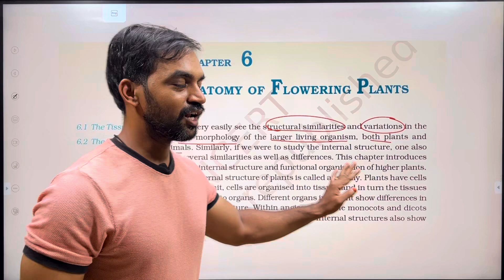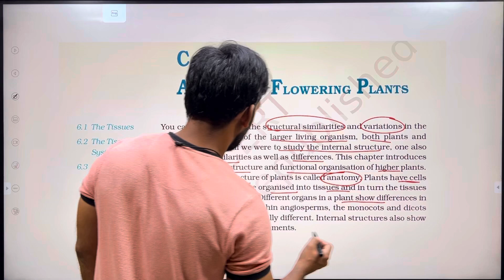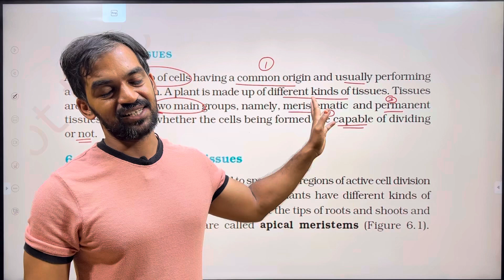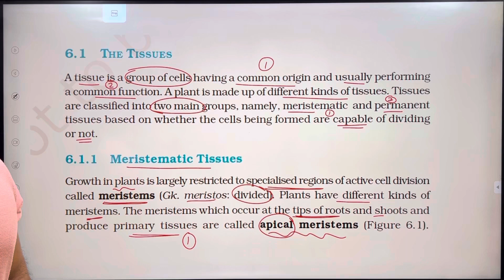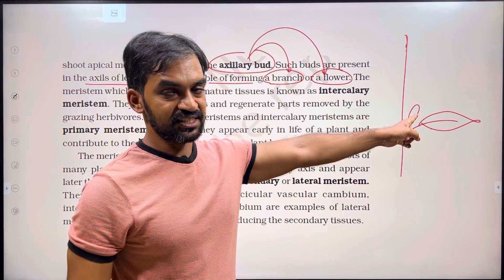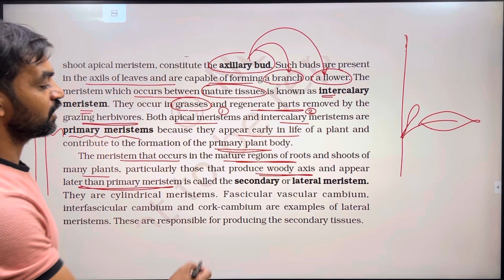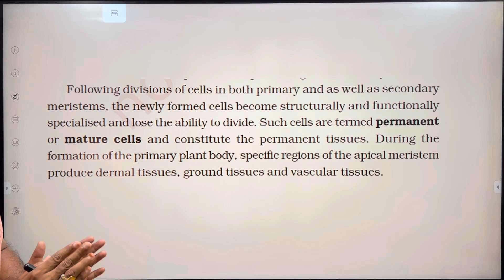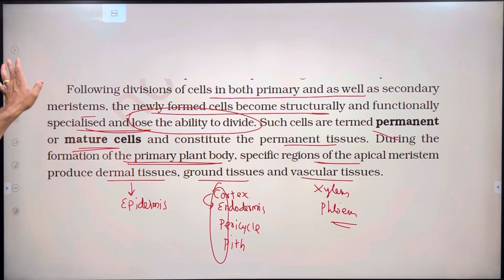Anatomy of Flowering Plants | Part 1 | NCERT Line to Line | Thannambikkai Batch